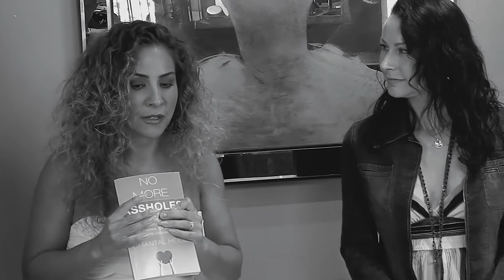Talking With Toronto Women About The 7 Qualities Men Look For |Canada's Dating Coach | Chantal Heide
I head to Toronto to chat about what Men truly want in the woman of their dreams!

This was filmed at Just Two Girls, where you'll find the sexiest, sassiest, classiest day and nightwear.

🔹🔹🔹🔹🔹👇 COOL STUFF 👇🔹🔹🔹🔹🔹